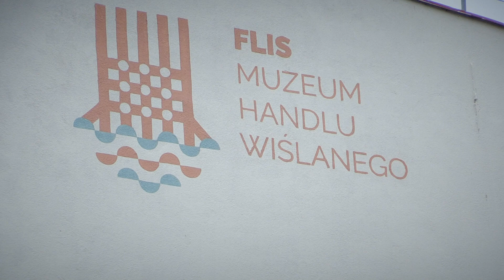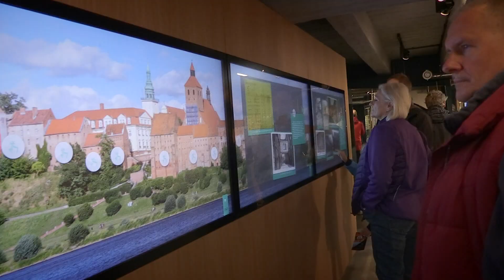Otwarcie Muzeum Handlu Wiślanego FLIS